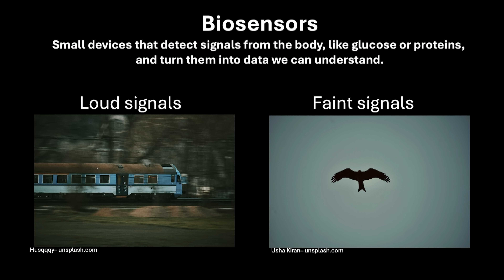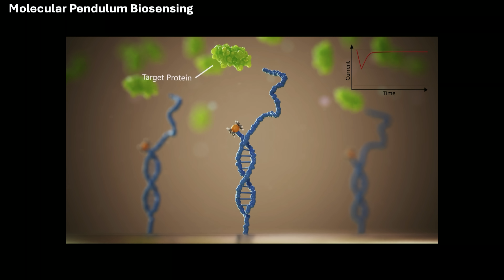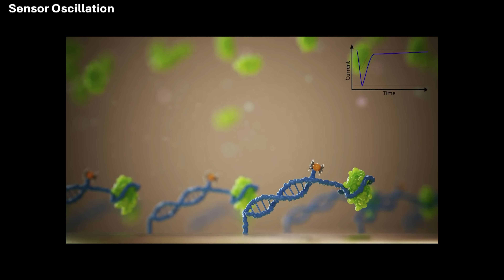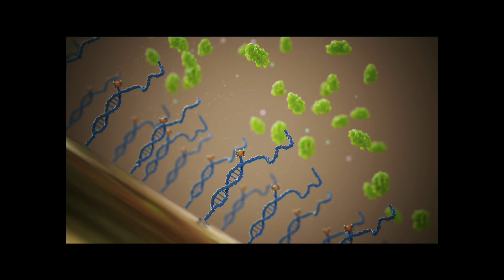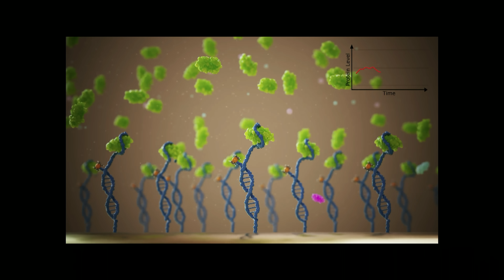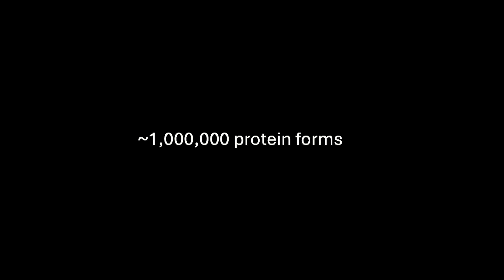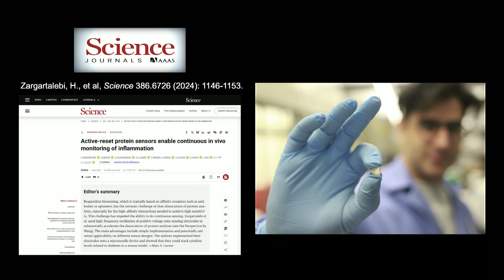What if we could hear disease? | Dr. Hossein Zargartalebi | TEDxChicago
In this emotional and forward-thinking talk, Dr. Hossein Zargartalebi shares his deeply personal journey from a hospital room to a scientific breakthrough. His innovation—a molecular sensor that detects proteins in real time—may unlock a new era in healthcare, one where disease can be caught long before symptoms appear. By turning biology’s quietest signals into a clear voice, this technology gives us something medicine has never truly had before: the ability to act early, save lives, and give people back the most precious thing of all—time.

Dr. Hossein Zargartalebi is a biotech innovator and entrepreneur developing next-generation wearable and implantable biosensors that monitor protein biomarkers in real time, inside the body. His work enables continuous tracking of inflammation, diabetes, heart failure, and other chronic conditions — opening the door to earlier diagnosis, personalized treatment, and adaptive care.

He is an NSERC Postdoctoral Fellow at Northwestern University, where he works under the supervision of Prof. Shana Kelley. He began his postdoctoral research at the University of Toronto before transitioning to Northwestern to further expand his work in biosensor innovation. He earned his Ph.D. in Mechanical and Manufacturing Engineering from the University of Calgary, where he developed diagnostic tools for cancer and COVID-19.

Dr. Zargartalebi has received numerous awards for his research, which has been published in over 20 leading journals and featured in major media outlets.